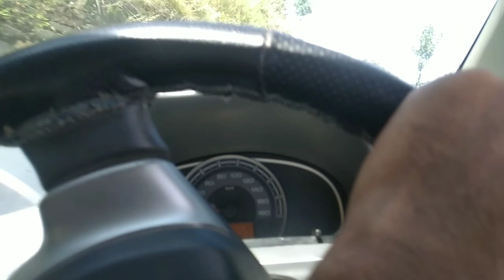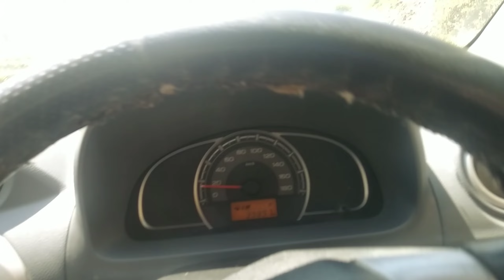phado me में ट्रेवलिंग🔥🥴off road trevlving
your queries 👀:-
phadi vlog trevlving
new vlog trevlving